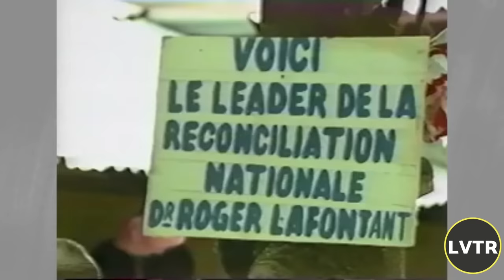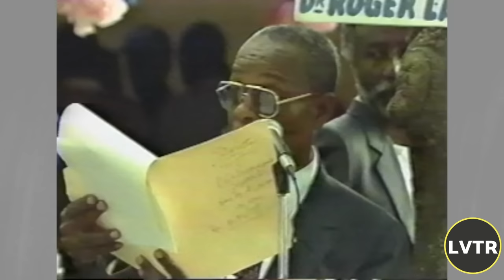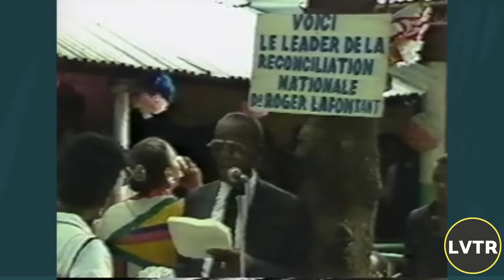Men Sa Serge Beaulieu Ak Roger Lafontant Deklare Nan Reyinyon Duvalieriste Yo Octobre 1990